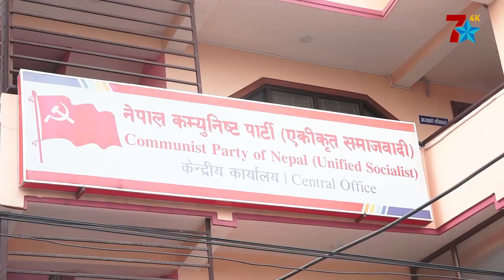अध्यक्षको दौडबाट पछि हटे झलनाथ, माधव र घनश्यामबीच टक्कर हुने निश्चित,कस्ले मार्ला बाजी ?